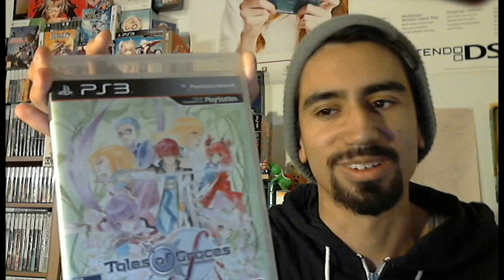Dan's Fav Games of 2012!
Spoiler: This video was recorded in 2012. So whenever I refer to "this year" I am obviously referring to last year. I am sorry for the lack of videos recently but I have been very busy and trying to enjoy the very little free time I have nowadays. But I am back to talk about some of the games I really enjoyed this past year. A great year for gaming I feel. There were so many other games I would have liked to have mentioned but left some out to save on time.

Games I enjoyed in 2012 that were not mentioned in the video:
Ragnarok Tactics
Code of Princess
Kid Icarus: Uprising
Theatrhythm Final Fantasy
Final Fantasy XIII-2
Atelier Meruru: The Apprentice of Arland
Super Hexagon
Cherry Tree High Comedy Club